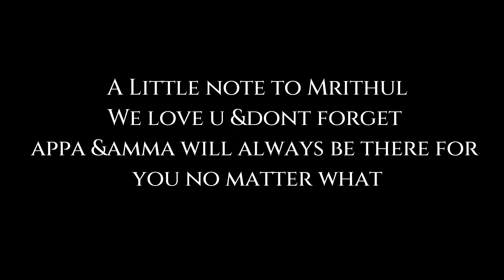Happy birthday ladoo| Mrithul's 1 year journey| Birthday special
Here comes Our ladoo's 1 year journey.Hope u will all enjoy this video